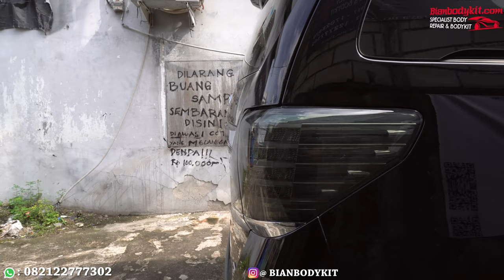ALPHARD 2010 TYPE G MODIFIKASI MULAI DARI BUMPER SAMPAI LAMPU